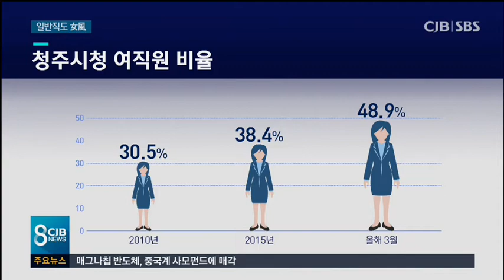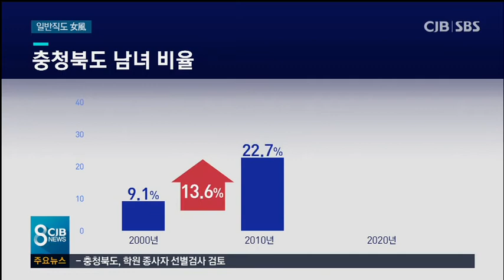일반 행정직도 ‘女風’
* 일반 행정직도 ‘女風’... 성비역전 멀지 않았다 *